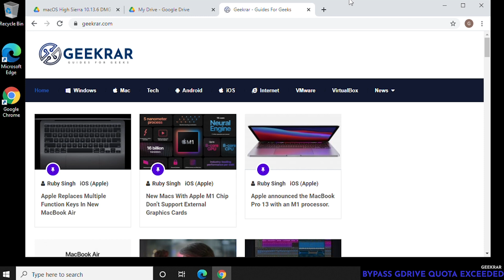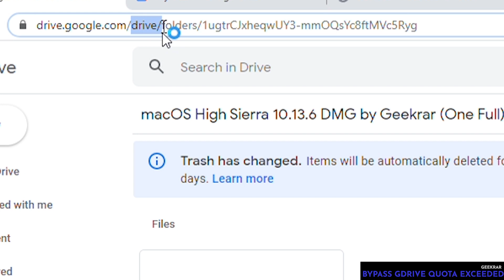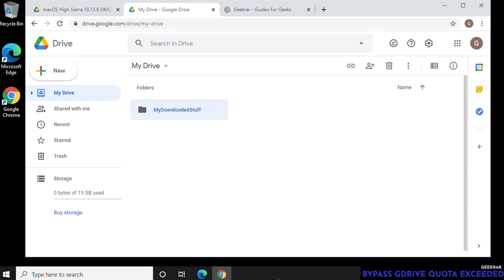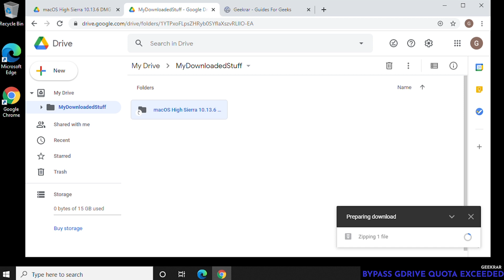UPDATE! How to Bypass Google Drive Download Limit (Quota Exceeded) Error | 2021 New Method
In this video, we'll show you how to Bypass Google Drive Download Limit Quota Exceeded Error which will Fix Google Drive Download Limit without many steps.
** This is an updated method we know that works for "google drive quota exceeded fix" with no issues as of Sept 2021 **

This should resolve any google drive limit error 'download quota exceeded for this file so you can't download it at this time ' issues that you may encounter.

If you are looking for our blog post with step by step instructions, you can follow it here:

Want an alternative to Google Drive? Check out this video for Mega cloud service. They offer 50GB  of free storage space: